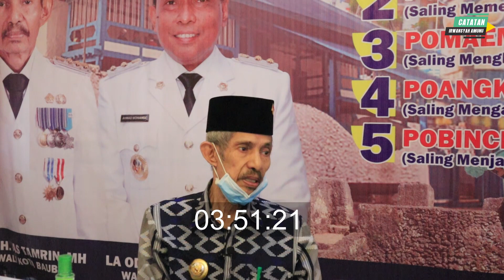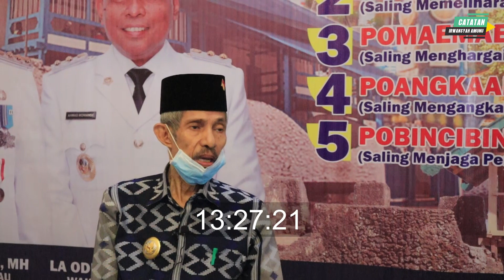KATA AS TAMRIN | AS TAMRIN TURUN TANGAN ATASI IZIN OPERASIONAL SILOAM (PART 1)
KATA AS TAMRIN Adalah salah satu segmentasi sekaligus salah satu konten Eksklusif kami Tiap Bulan nya yang tentunya menghadirkan Bapak Drs. H. AS Tamarin, MH. selaku Walikota Baubau untuk membahas hal-hal menarik Terkait perkembangan kota Baubau.

Tonton Juga Part Lainnya : 👇🏼

Anda juga dapat memberikan pertanyaan, kritik & saran kepada kami melalui kolom komentar,.